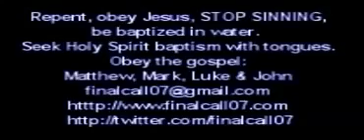Однажды спасён – всегда спасён – ЭТО ЛОЖЬ.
Ежедневные ПОСЛАНИЯ от Господа Иисуса Христа. Последний Призыв / finalcall07

04.08.14.
Однажды спасён – всегда спасён – это ЛОЖЬ, в которую людям нравится верить, потому что это даёт им ЛОЖНУЮ ГАРАНТИЮ. Многие люди произносят МОЛИТВУ ГРЕШНИКА и обещают Иисусу, что будут следовать за Ним и повиноваться Ему всю оставшуюся жизнь, и потом они верят, что они - спасены, но они никогда не следуют за Иисусом и никогда не повинуются Ему, они отворачиваются от Него, потому что верят, что спасены.

Никто не СПАСЁН до самого конца. Иисус сказал: "Претерпевший же до КОНЦА спасётся". Если мы будем продолжать следовать за Иисусом и будем продолжать повиноваться Ему до самого конца своей жизни, тогда мы будем спасены. Некто спросил Иисуса: "Господи! Неужели МАЛО СПАСАЮЩИХСЯ?", и Он сказал: "ПОДВИЗАЙТЕСЬ войти сквозь тесные врата, ибо, сказываю вам, что многие поищут войти и не возмогут". Очень немногие люди претерпят до конца. Очень немногие люди будут следовать за Иисусом Христом. Мы должны следовать за Иисусом ДО КОНЦА.

Иисус сказал, что тот, кто кладёт руку свою на плуг и оглядывается, не достоин Его. Если мы начнём следовать за Иисусом, и будем продолжать оглядываться на свою прежнюю жизнь самоудовлетворения, самообслуживания и греха, если мы любим вещи мира, тогда мы не достойны Иисуса и мы не войдём в Царство Небесное.

Нет такой вещи, как ОДНАЖДЫ СПАСЁН – ВСЕГДА СПАСЁН. Это ЛОЖЬ! Многие люди дают брачный обет и говорят: "Пока смерть не разлучит нас". Но очень немногие из этих людей в наши дни остаются вместе до конца. Если мы не следуем за Иисусом и не останемся с Ним до конца, тогда мы не будем вместе с Ним в вечности.

Наше спасение зависит от наших отношений с Иисусом. В день, когда мы встречаем Иисуса, наши отношения начинаются, и качество наших отношений определит, будем ли мы с Ним в вечности. Если мы не познали Иисуса БЛИЗКО, потому что у нас не было БЛИЗКОГО (ТЕСНОГО) СЛЕДОВАНИЯ за Ним, тогда Он скажет нам: "Отойдите, Я никогда не ЗНАЛ вас, вы – делатели беззакония". Мы можем ЗНАТЬ Иисуса только, когда мы ХОДИМ С НИМ каждый день и ОСТАЁМСЯ С НИМ ДО САМОГО КОНЦА.

Иисус никогда не покинет нас, и Он не оставит нас, потому что Он - ВЕРЕН, но если мы оставим Его, если мы отвергнем Его и отвернёмся от Него, Он не будет нас удерживать, Он позволит нам уйти, но когда мы подойдём к концу своей жизни и предстанем перед Ним, Он скажет нам: "Отойдите, Я никогда не знал вас, вы – делатели беззакония". Мы должны ПРЕТЕРПЕТЬ и ОСТАВАТЬСЯ С Иисусом до самого конца.

Когда мы предстанем перед Его престолом суда, книги будут открыты, и мы будем судимы по написанному внутри этих книг. Как будет выглядеть НАША КНИГА? Что наша книга скажет о наших отношениях с Иисусом? Будут ли наши дела (записанные) свидетельствовать о наших отношениях с Иисусом, о нашей любви к Нему и о нашем ПОСЛУШАНИИ Ему, потому что мы ПРЕТЕРПЕЛИ с Ним до конца?